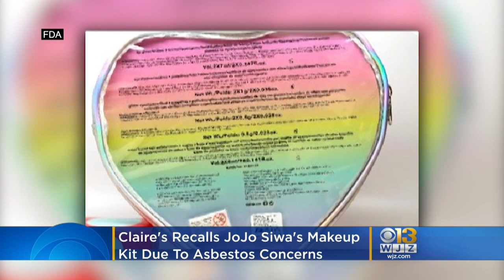Claire's Recalls JoJo Siwa's Makeup Kit After FDA Finds Asbestos In It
Claire's Stores, Inc., is issuing a voluntary recall of one of its makeup sets after testing by the U.S. Food and Drug Administration indicated a possible presence of asbestos fibers in the powder eyeshadow part of the kit. Ken Molestina reports.